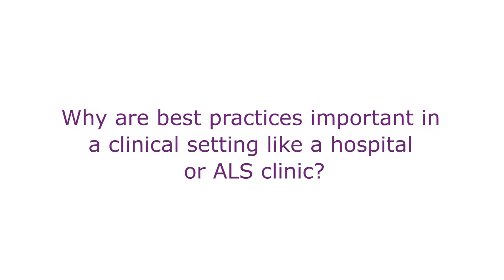Dr. Christen Shoesmith - Best Practice Recommendations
Dr. Christen Shoesmith from the London Health Sciences Centre talks about ALS Best Practice Recommendations